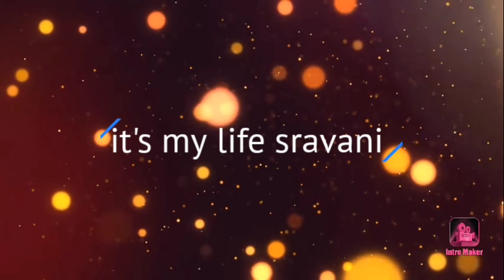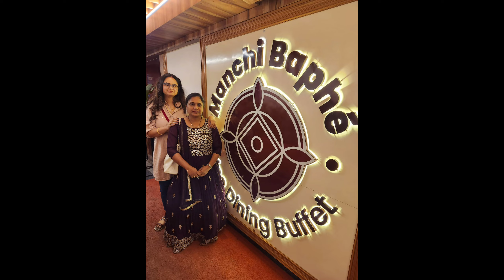My birthday celebrations at manchi baphe